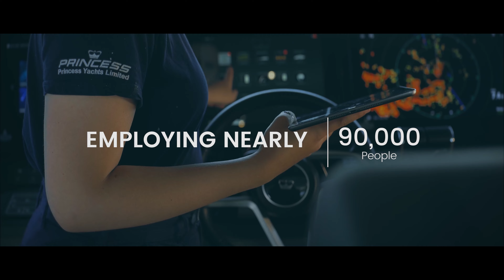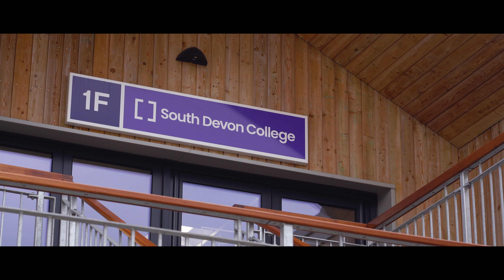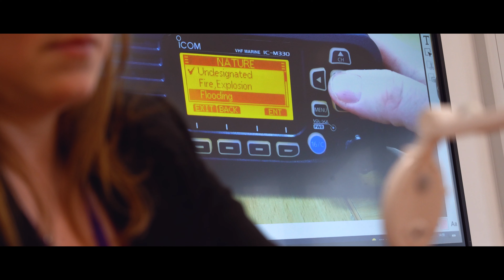Marine Sector Showcase - South Devon College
South Devon College Marine Academy is based at Premier Marina’s new £75 million development of Noss-on-Dart Marina on the banks of the River Dart. From these new premises, the Academy will continue to build its reputation as a maritime centre of excellence.

The Academy is an approved training centre for The Royal Yachting Association (RYA), full members of British Marine and The Institute for Outdoor Learning (IOL), and an accredited centre for City & Guilds, EAL Awards, and the University of Plymouth.